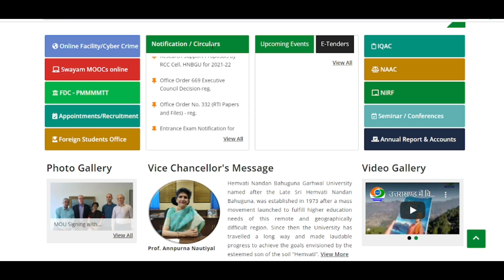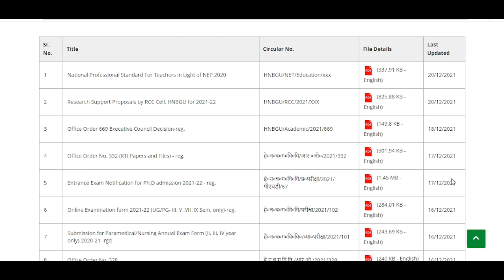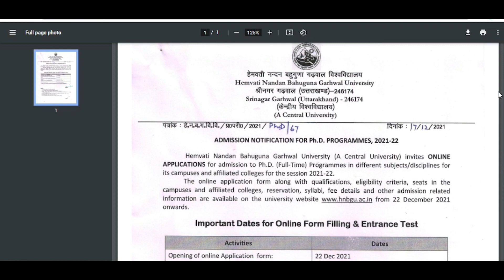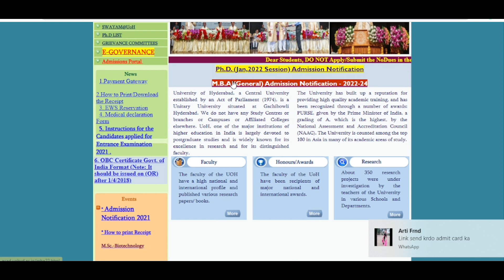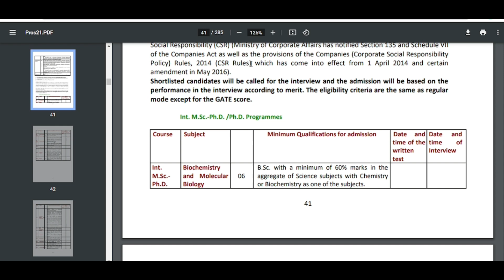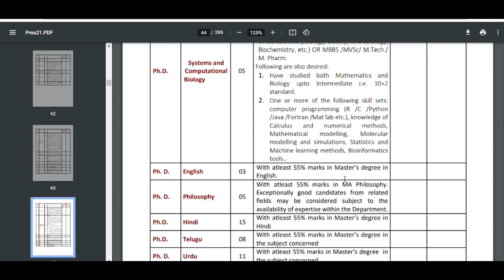2 Central University से निकली Phd Admission 2021|Hindi subject also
नमस्कार दोस्तों,
धन्यवाद🙏